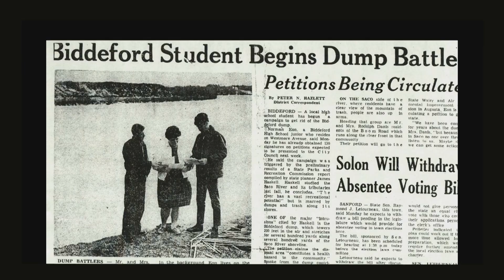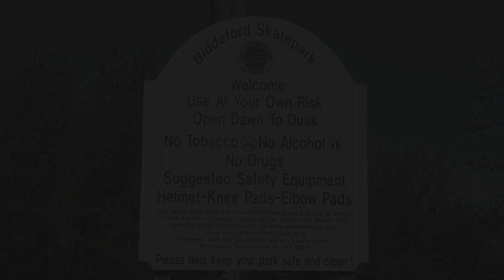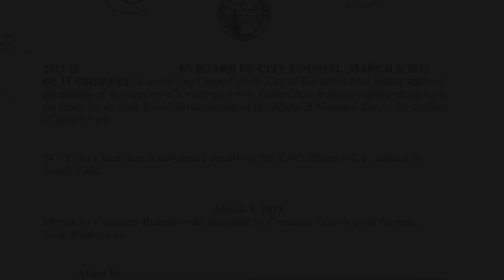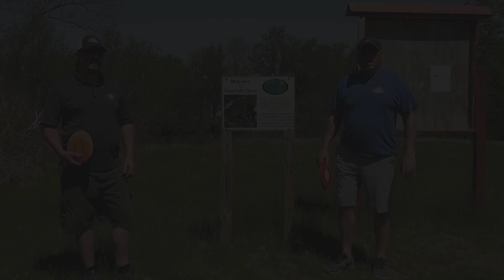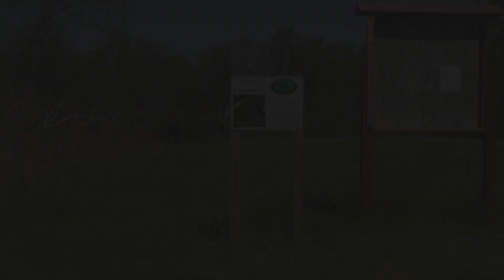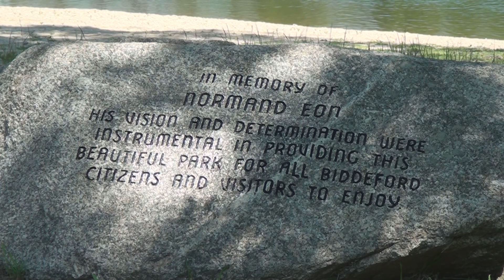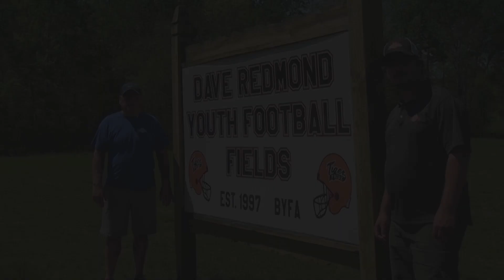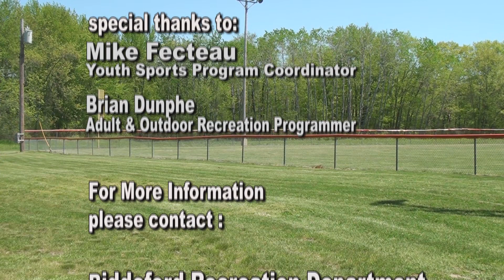ROTARY PARK TOUR JUNE, 2020